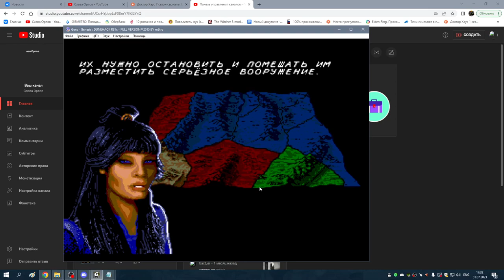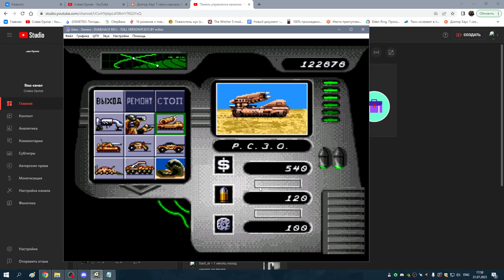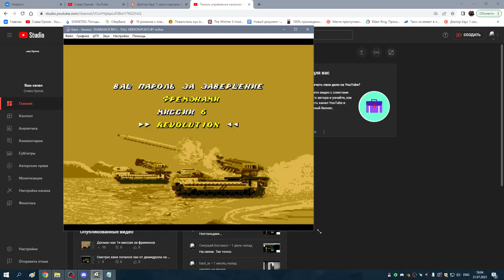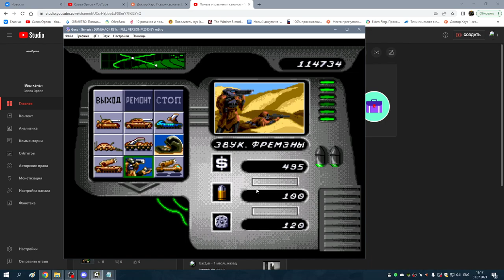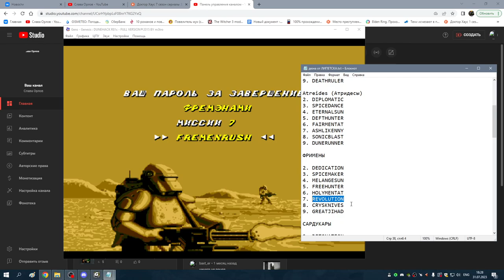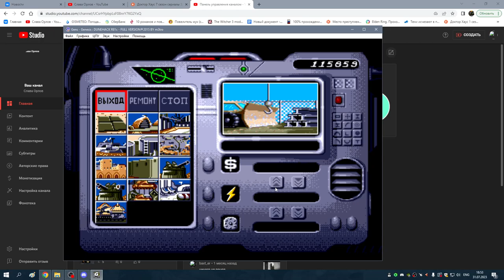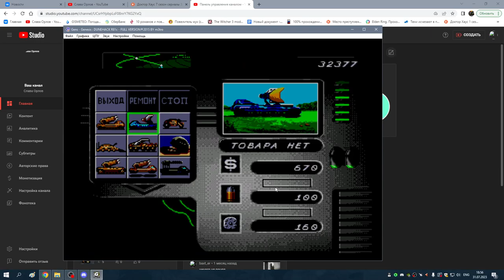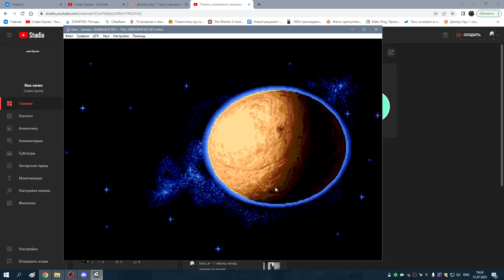Быстрый обзор хака от Мэтро фримены 2я часть